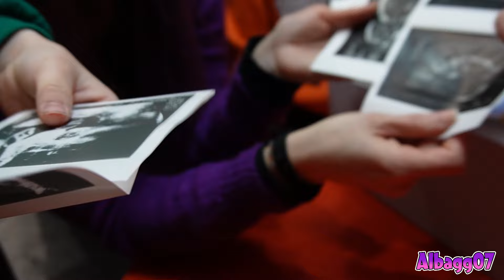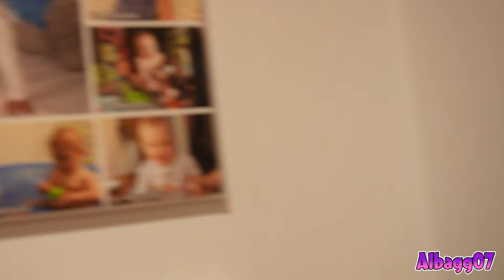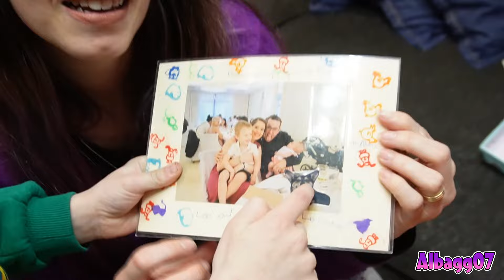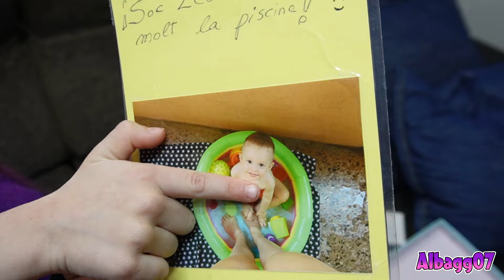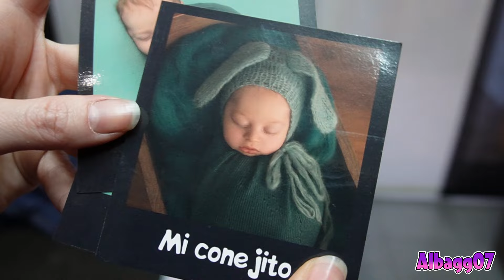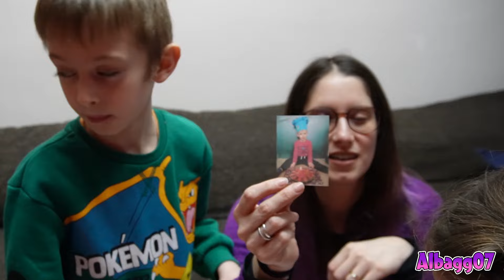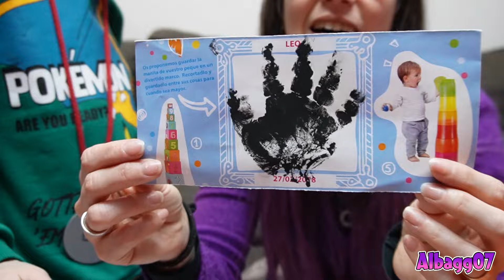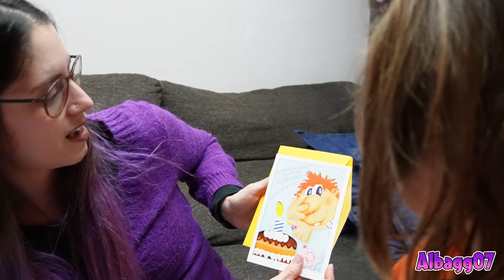Caja del tiempo de LEO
¡Hola Familia!
¡Como sabréis estamos de mudanza! Y nos está saliendo de todo por casa...
¡Y nos ha salido la caja del tiempo de LEO!
¿Queréis ver que hay dentro?
¡SORPRESA!
¡Leo nunca la ha visto porque la tenía bien guardada! jiji!

Prepárate para un viaje inolvidable con Leo y su Caja del Tiempo.

¡Te dejo aquí el enlace de nuestra web!
Dónde podéis encontrar nuestras camisetas, la taza del desayuno y la bolsa Tote Bag para llevar de todo!!! 🥰

Colaboraciones empresariales: albagg07_happyfamily.es

Howard - Beyond the western
Laura Platt - Initialise